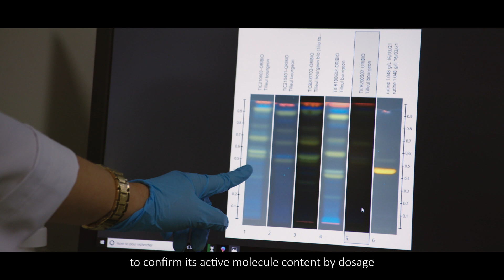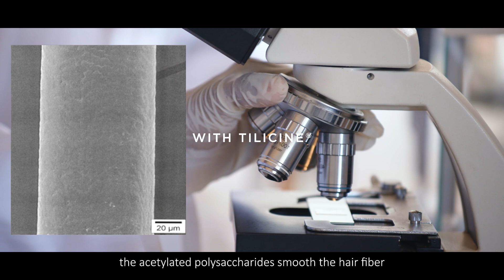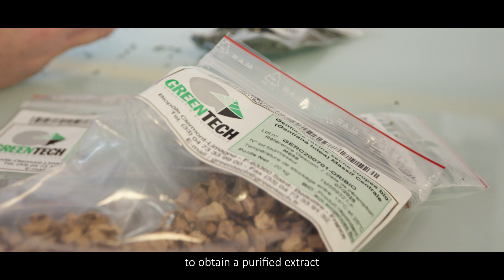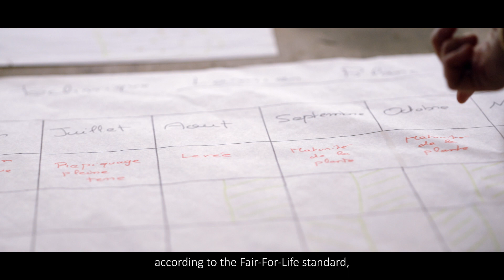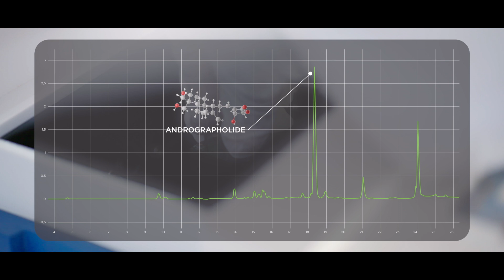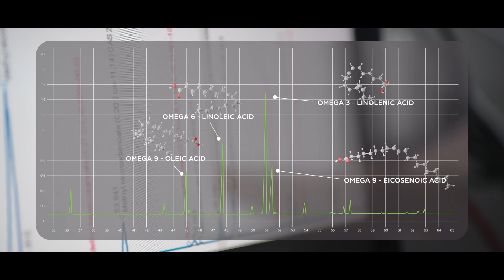Greentech web-series - Worldwide sourcing - Season 3: FRANCE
Nous avons construit notre groupe dans un esprit de progrès partagé.
Avec notre approche éthique des biotechnologies, nous créons depuis plus de 30 ans des solutions naturelles performantes, à la pointe de la recherche, et en s’appuyant sur des filières durables fondées sur la protection de la biodiversité et des liens humains.

Notre web-série « Le sourcing autour du monde » met en images ces partenariats forts que nous avons construit avec nos producteurs. Après le Pérou et Madagascar, cette 3ème saison vous fera voyager…en France !
We have built our group in a spirit of shared progress.
With our ethical approach of biotechnologies, we have been creating efficient natural solutions for more than 30 years, based on balanced relationships with local producers around the world.

Our web series "Sourcing around the world" shows the strong partnerships we have been developing with our producers. After Peru and Madagascar, this 3rd season will take you on a fascinating journey to… France!